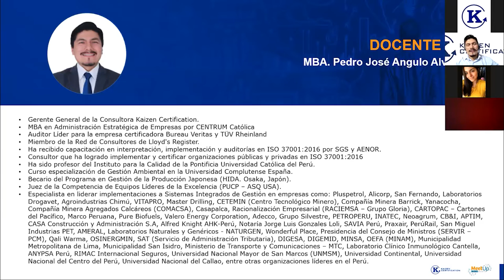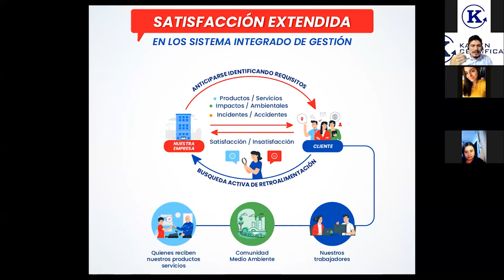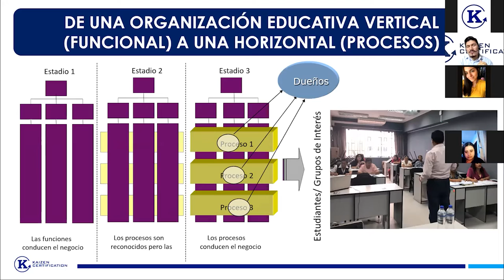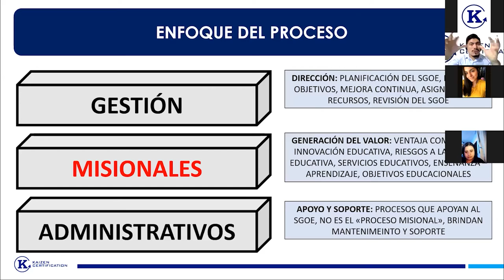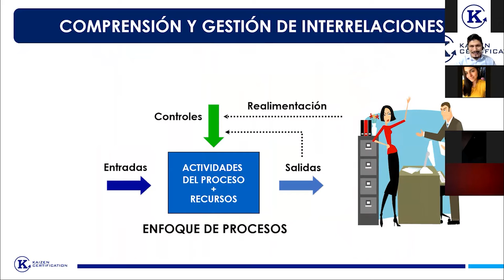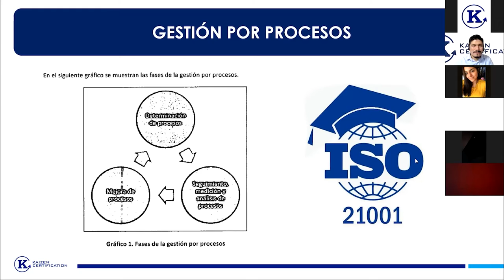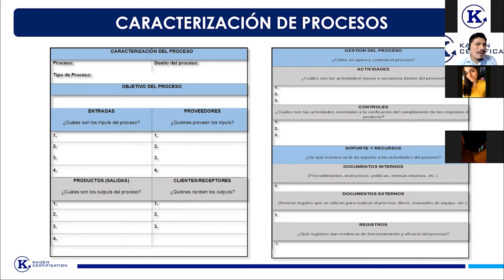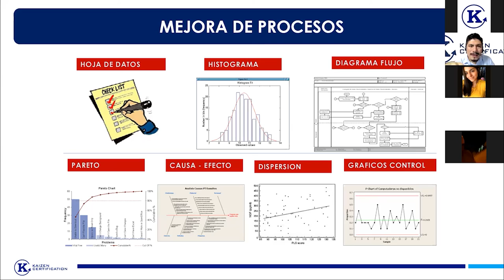MEET UP EDUCATIVO: “IMPLEMENTACIÓN DE LA GESTIÓN POR PROCESOS” (Norma Técnica N° 001-2018-PCM/SGP)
MejoraContinua​​​ Agradecemos a todos los participantes por su interés en el Meet Up COVID Educativo (número 52) con el tema “IMPLEMENTACIÓN DE LA GESTIÓN POR PROCESOS” (Norma Técnica N° 001-2018-PCM/SGP) 🏗 Este seminario online fue realizado el 30 de abril con la participación del MBA Pedro Angulo Alvarado.
Muchas gracias por su participación y su interés en la MEJORA CONTINUA (KAIZEN) en los diferentes Seminarios online gratuitos 📈

Saludos a todos y respetemos el Estado de Emergencia. Desde tu casa ahora puedes mejorar tus competencias como Gestor 👩‍🏫👨‍🏫